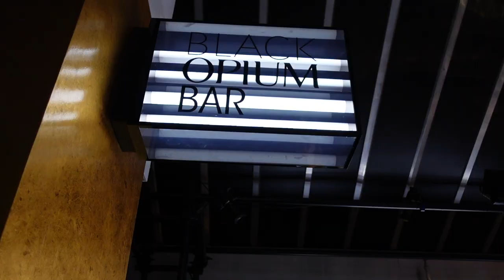YSL Pop-Up + Shopping Haul | VLOGMAS EP 2